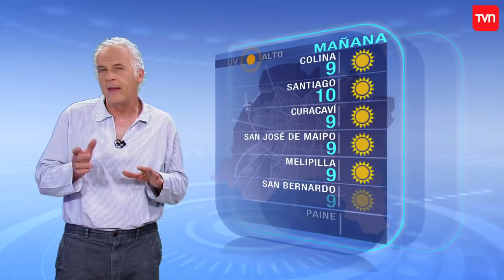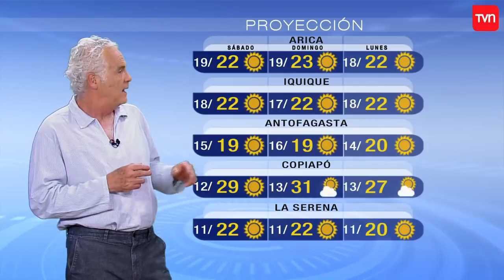Pronóstico para este viernes 16 de noviembre | TV Tiempo | Buenos días a todos